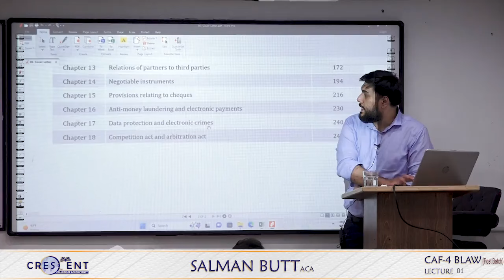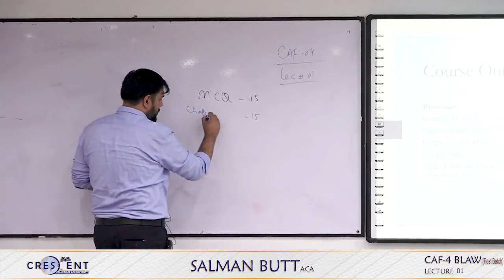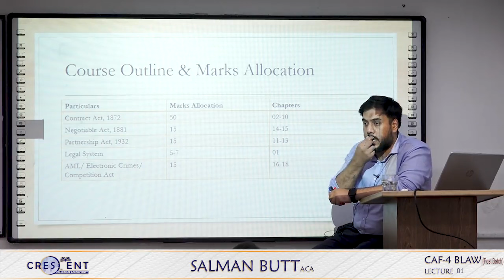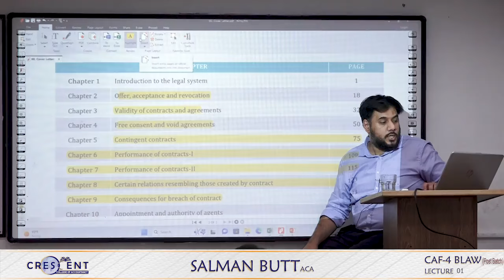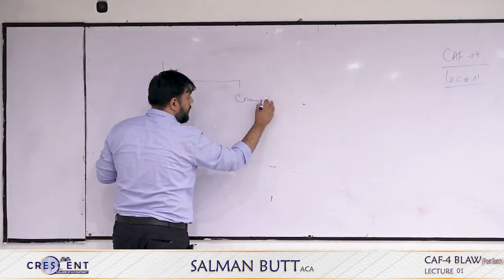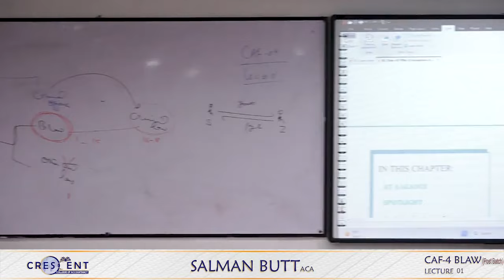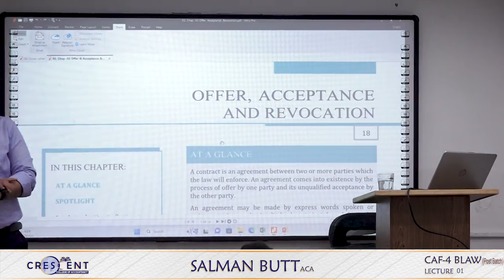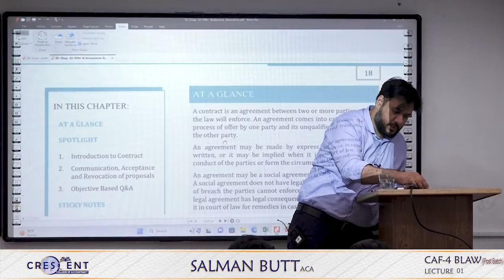CAF 4 Post Batch Sir Salman Butt Lecture 01